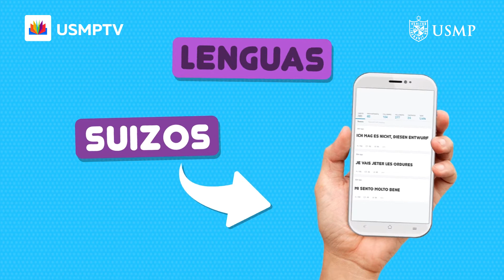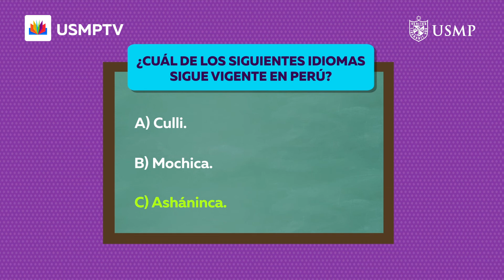Com. 4.° cap. 5: "La realidad lingüística del Perú". Bloque 1